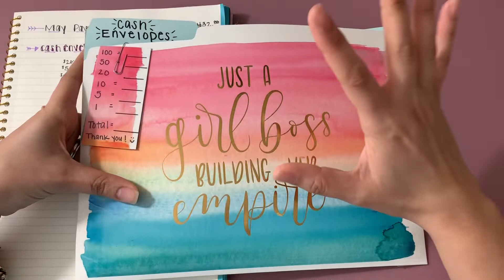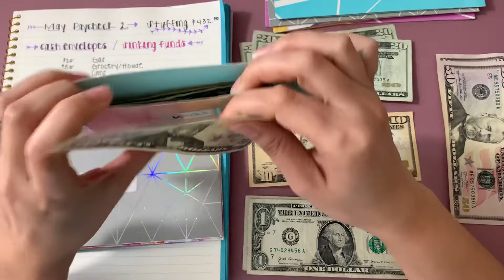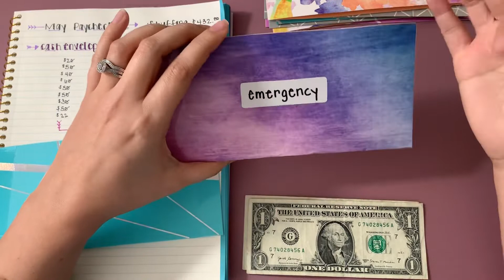Sinking Funds Stuffing from May Paycheck #2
I am a wife and mom of 4, working a part time job and budgeting it into our Sinking Funds. :)